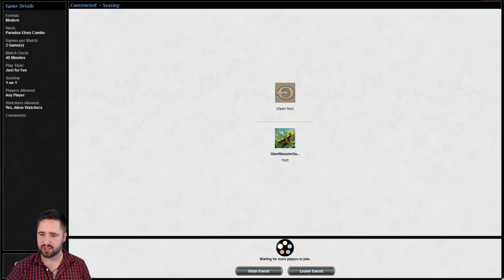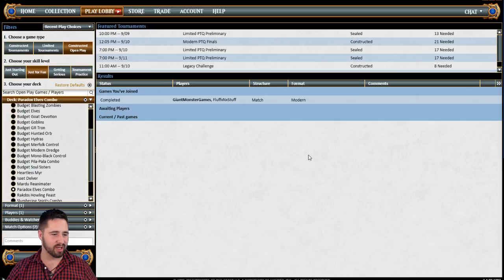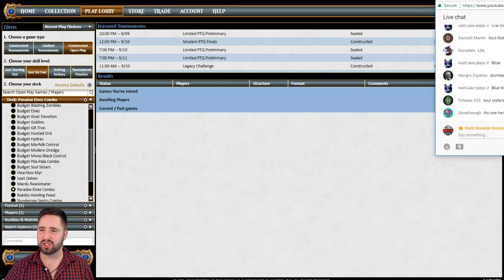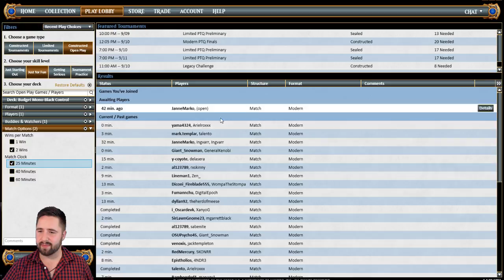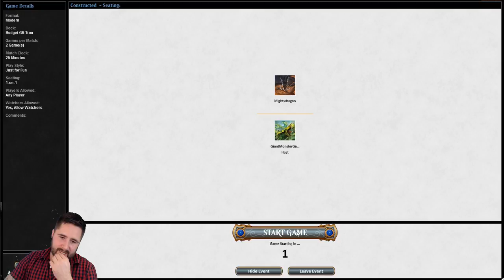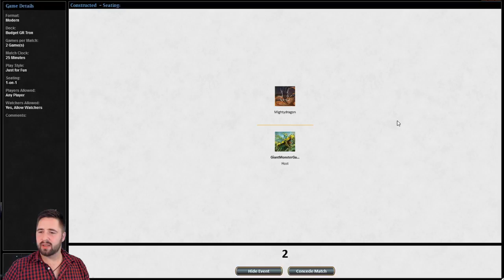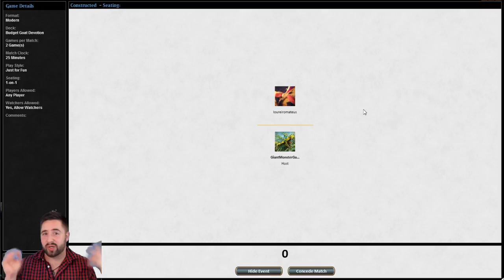Giant Monster Live Stream #001 - My let's play with a face. Let the PUNT begin.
Sept 9 2017 Live stream to YouTube and Twitch. We are doing some gameplay of MTGO, specifically budget modern decks. In tonights video we play Paradox Elves,

- Want to save 10% on your cards? -

Music Licensed from: Envato Pty. Ltd.

Leave a comment on what you liked or did not like about this video.

Cheers,